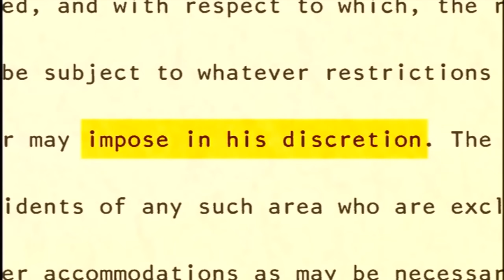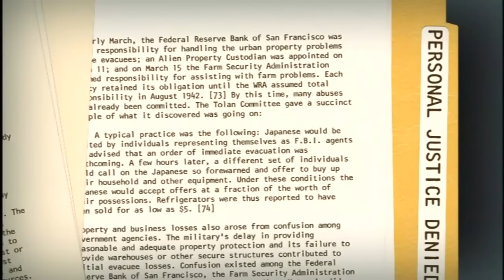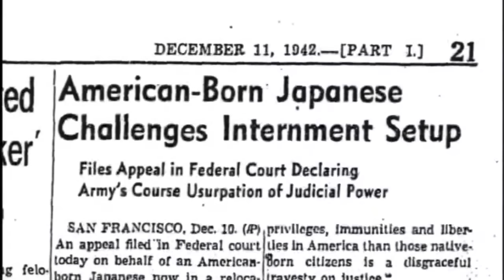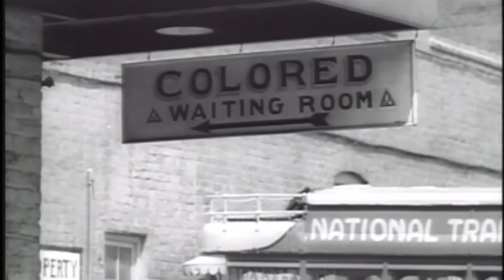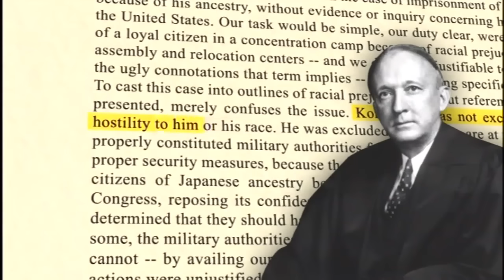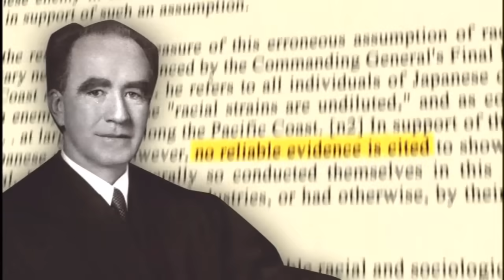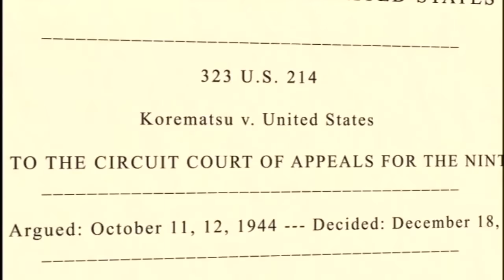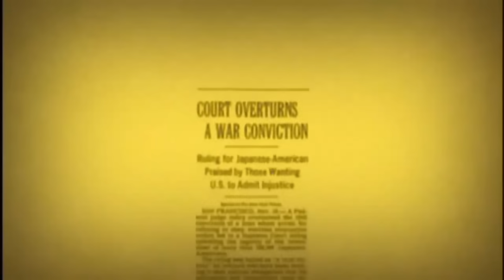Japanese Internment during WW II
After America was attacked by Japan at Pearl Harbor, President Franklin Roosevelt issued Executive Order 9066 consigning 120,000 people of Japanese ancestry to internment camps. Fred Korematsu challenged the internment all the way to the U.S. Supreme Court.  In "Korematsu v. United States" (1944), the Court sided with the government.

In 1988, Congress passed and President Ronald Reagan signed legislation which apologized for the internment on behalf of the U.S. government. The legislation said that government actions were based on "race prejudice, war hysteria, and a failure of political leadership". The U.S. government eventually disbursed more than $1.6 billion in reparations to Japanese Americans.